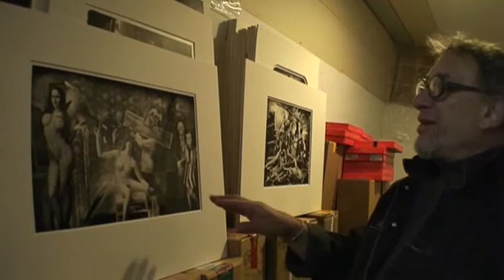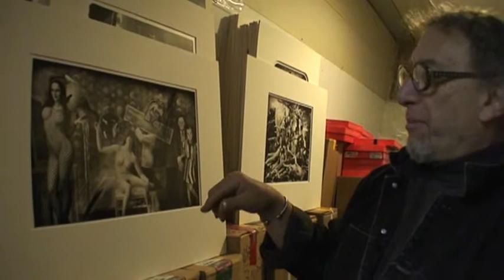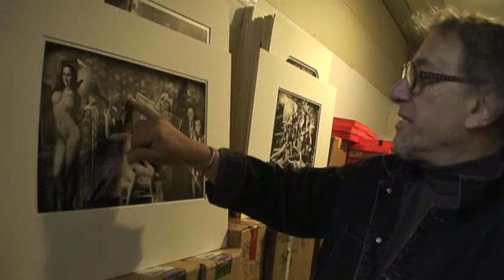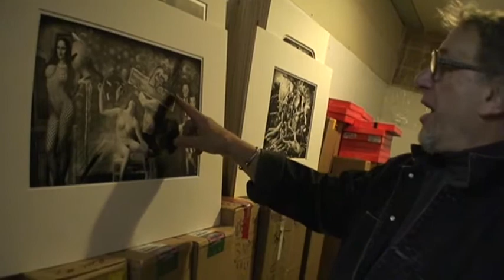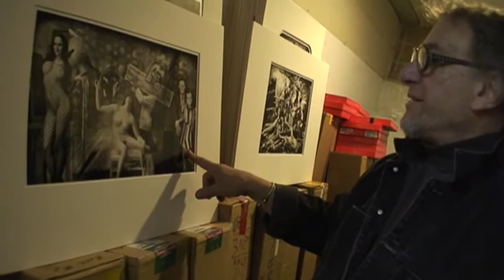Balthus, painter - Joel Peter Witkin - life is an invention.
Joel Peter Witkin explains his Balthus, inspired photograph 'life is an invention.' - Un-edited and pure.

- Look for the book and DVD POLITICS, ART, RELIGION & REVOLUTION or the suffering and celebration of life in America, election year 2008.  Distributed by Tubemogul.